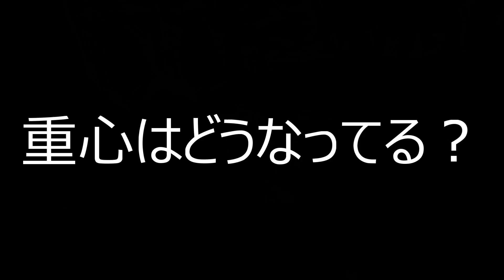クレーンゲーム！「チェンソーマン VIBRATION STARS CHAINSAW MAN デンジ」フィギュアをあそVIVA阪急茨木店の橋渡し設定でプレイ！開封して重心をチェック！UFOキャッチャー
あそVIVA阪急茨木店の橋渡し設定で「チェンソーマン VIBRATION STARS CHAINSAW MAN デンジ」フィギュアをプレイした動画です。実際に開封して重心を紹介しています。